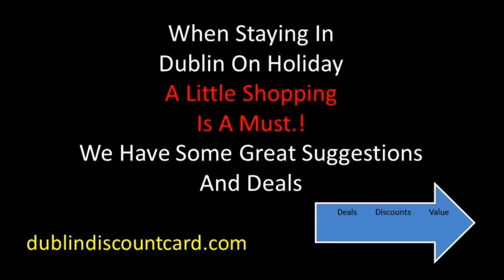Things To Do In Dublin Shopping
When visiting Dublin city on vacation or just a short visit you will see that there are lots of things to do in Dublin including Shopping. One of the most popular things to do in Dublin Ireland is shopping. If you have children with you on a family holiday or vacation then Dublin is the perfect place to visit with children.

Although there are no free meals with the Dublin discount card, there are many two for one eating offers on the card, and most of them represent fantastic value. Shopping is a very strong category on the Dublin discount card.

If you are visiting Dublin in Ireland in 2013 the year of the Gathering, then you will will definitely use a Dublin discount card to get the very best value for your money while shopping.

There are many of the activities on the Dublin discount card that you can do in Dublin at night. There are night clubs, , comedy shows, pub parties, sing a long's with traditional music. and they are just some of the things that you can do with children! During the day time there are numerous things to do in Dublin city with the Dublin discount card.

We have a digitally interactive map with every Dublin discount card, which pinpoints every attraction on the Dublin discount card.

There are traditional Irish shows. There are a large amount of eateries with entertainment to suit all tastes  All of the above have great discounts like two for one and high percentages off the cost including food and drink and all are available on the Dublin discount card.

There are many things to do while you are visiting Dublin In Ireland and most of the best things to do can be found on the Dublin discount card. There are many of the things you would find in an all inclusive vacation package on the Dublin discount card.

And like any modern capital city there are many romantic things to do In Dublin at night and many of them can be found on the Dublin discount card.

Not only are there many things to do on the card, but you also get a discounted rate when you produce the Dublin discount card.

On the card you get discounts on things like eating out in restaurants, cafe's, fast food outlets and Pizzerias among others.

There are also the very best Dublin tourist attractions on the card especially things to do with children.

Night life and entertainment are very well represented on the Dublin discount card, and of course there are many walking tours of Dublin along with cycling tours and bus tours.
And lets not forget shopping there are many retail shops offering discounts for your business.
Each Dublin discount card has 12 discount coupons for Taxis with 20% on fares.

Each Dublin discount card has 120 offers and discounts on the card covering all the best places where visitors and tourists spend their money in Dublin city centre, so if you have the card you will definitely save yourself lots of money while visiting in Dublin.

You are guaranteed to get many times you initial investment of €10 back many times over if you use the Dublin discount card on your visit to Dublin.

The card is also available in retail stores in Dublin city and at the central bus station at Busaras on Store street Dublin 1.

You can have the Dublin discount card delivered right to your home where ever you are in the world or we can deliver it to your holiday accommodation right here in Dublin, just leave a comment requesting a Dublin delivery in the comment box on the checkout page.

Of course many Dublin people buy the Dublin discount card regularly and they get it delivered to their homes automatically when they give us their address.

Things to do like shopping in Dublin is a favorite of many visitors to Dublin and they are very satisfied with the standard of retail and shopping outlets on the Dublin Discount Card.